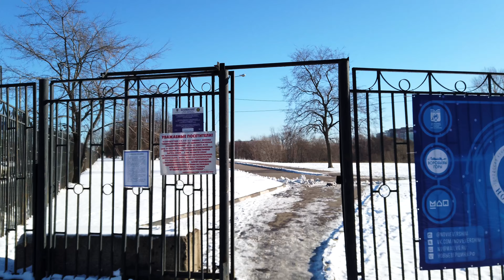⁴ᴷ⁵⁰ Walking Moscow: Leninskiy Prospekt, Palace of Pioneers, Andreyevskaya Naberezhnaya and Prudy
We walk from Leninskiy Prospekt (Avenue), from the Monument to Academician A. M. Prohorovu. And we walk through the alleyway, that situated on the Universitetskiy Prospekt (Avenue). After that we see Lovomonosov Moscow State University and we turn right to the Prospekt Vernadskogo (Avenue) and we walk to the Palace of Pioneers.
After that we walk on the Ulitsa Kosygina (Street), turn left and walk to the park on the Andreyevskaya Naberezhnaya (Embankment) that is full of snow. We walk till the Andreyevskiye Prudy (Ponds) and we see ducks the, and continue our walk on the Ulitsa Sergeya Kapitsy (Street).
We see Andreyevskiy Stavropigial'nyy Muzhskoy Monastyr' (St. Andrew's Stavropegial Monastery) and the Gosudarstvennyy Akademicheskiy Universitet Gumanitarnykh Nauk (State Academic University of Humanitarian Sciences) and after that we walk on the Observation deck.

Мы идем от Ленинского Проспекта, от Памятника академику А. М. Прохорову. И мы идем по аллее, которая находится на Университетском Проспекте. После этого мы видим МГУ им. Ломомоносова и поворачиваем направо на Проспект Вернадского и идем к Дворцу Пионеров.
После этого мы идем по Улице Косыгина, поворачиваем налево и идем в парк на Андреевской Набережной, полной снега. Мы идем до Андреевских Прудов и видим там уток, и продолжаем нашу прогулку по Улице Сергея Капицы.
Мы видим Андреевский Ставропигиальный Мужской Монастырь и Государственный Академический Университет Гуманитарных Наук, а затем идем на Смотровую Площадку РАН.
Наслаждайтесь этой прогулкой с нами!